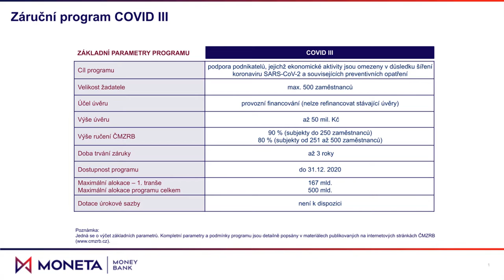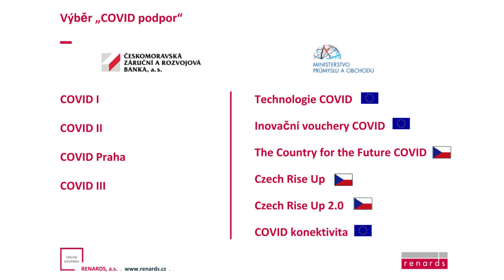ZÁZNAM: Online kavárna - 4.díl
Ve čtvrtém dílu Online kavárny se společně s MONETA Money Bank, Renards a.s. a EDAAT s.r.o. zaměříme na nejnovější podpůrný program státu - COVID III.  Dozvíte se jak čerpat, jaké jsou jeho výhody, úskalí a na koho se obrátit v nouzi nejvyšší.